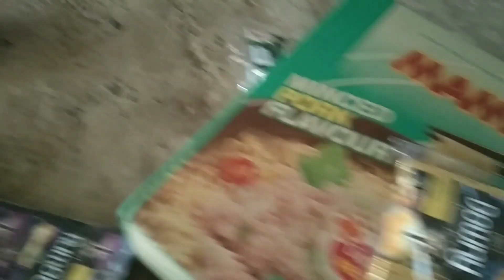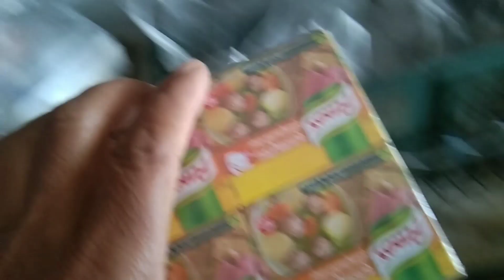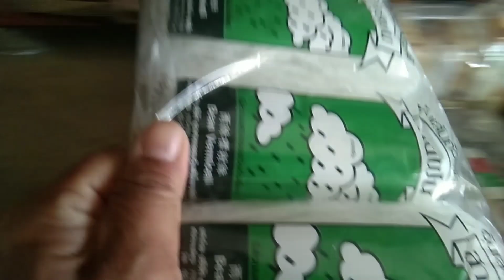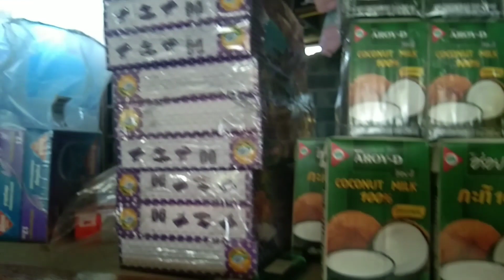จัดของตุนของทำงานวนไปจ้าพี่น้องต้องสู้จร้า301220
จัดของตุนของทำงานวนไปจ้าพี่น้องต้องสู้จร้า